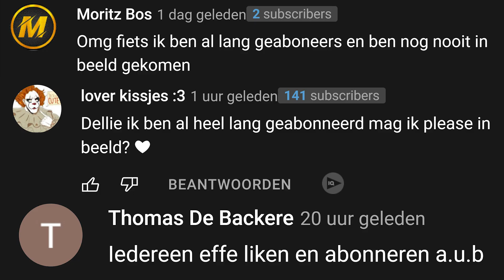Speel NOOIT POPPY PLAYTIME Met VR BRIL om 3 UUR 'S NACHTS..! *MOMMY LONG LEGS ZIT ACHTER ME AAN!*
Cya!